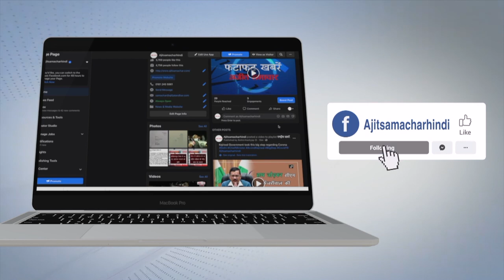ਖੰਨਾ 'ਚ ਮਨਾਇਆ ਗਿਆ ਤੀਆਂ ਦਾ ਤਿਉਹਾਰ